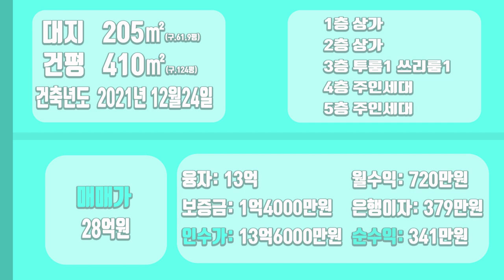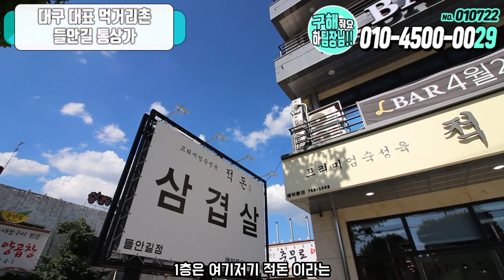[하팀장]대구통상가매매 들안길에서 제일 싼 매물 소개합니다! 대구 대표 상업시설 밀집지역 들안길 매물 소개합니다.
-대구대표 먹거리촌 공실걱정없는 위치가 바로 수성구 들안길
아니겠습니까 들안길 상가건물 소개합니다.

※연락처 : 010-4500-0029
※카카오톡 ID : 45000029 (검색)
※해당영상 매물번호:010722

▶소재지 : 대구광역시 수성구 두산동
▷면적 : 대지 205㎡ / 연면적 410㎡

▶거래형태 : 매매
▷거래예정금액 :28억원
▶중개대상물의 종류: 통상가

▷사용승인일 : 2021년12월24일
▶총 층수 : 지하 0층 / 지상 4층
▷주차대수 :3대

◆대표:沈民貞
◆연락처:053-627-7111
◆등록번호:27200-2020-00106